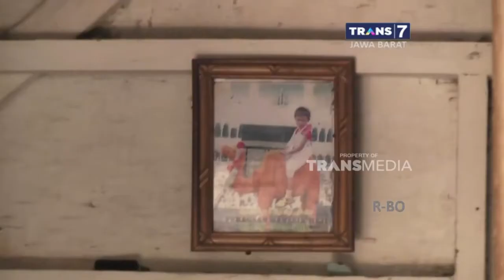Punya Biaya Untuk Operasi Pemisahan, Bayi Kembar Siam Terpaksa Ditinggalkan Di Rumah Sakit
Sudah hampir tiga bulan, Candra Supriatna dan Candra Supriyadi, bayi kembar siam dempet perut, warga  Cilengkrang, kabupaten Bandung, terpaksa ditinggalkan di rumah sakit Hasan Sadikin kota Bandung .  Operasi belum bisa dilakukan karena masih menunggu hasil rapat tim dokter untuk menyusun kerangka operasi pemisahan bayi tersebut. Selain itu, orang tua juga tidak memiliki uang untuk membiayai operasi pemisahan.

Like & Follow Facebook:
CNN Indonesia

cnnindonesia